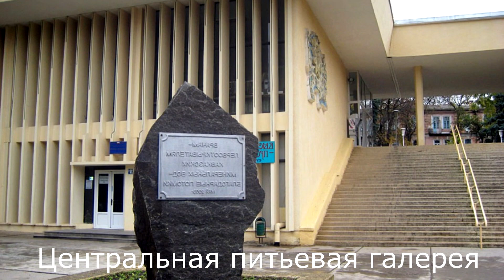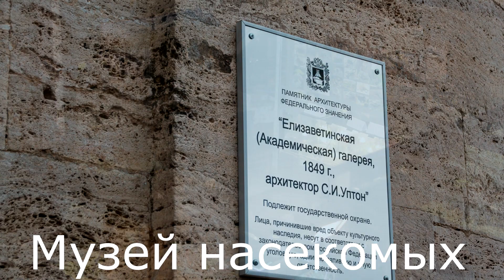Пятигорск. Достопримечательности города и окрестностей.Что посмотреть в Пятигорске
Все достопримечательности города Пятигорск которые можно посмотреть.  В Видео Вы можете увидеть все что интересного можно посмотреть в Пятигорске.
Пятигорск — город-курорт в Ставропольском крае Российской Федерации. Административный центр муниципального образования город-курорт Пятигорск. Крупнейший город КМВ и второй в крае после Ставрополя.

С 19 января 2010 года — административный центр Северо-Кавказского федерального округа (единственный из административных центров федеральных округов, не являющийся административным центром субъекта Федерации).

Старейший бальнеологический и грязевой курорт федерального (ранее — всесоюзного) значения, а также промышленный, торговый, научный, культурный и туристический центр эколого-курортного региона Кавказские Минеральные Воды. 17 января 2006 года признан городом-курортом федерального значения.